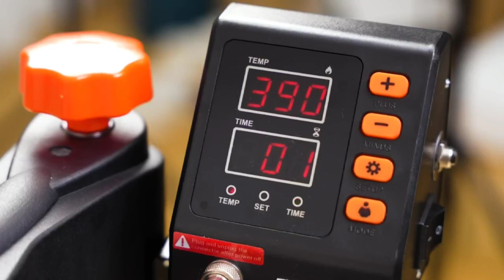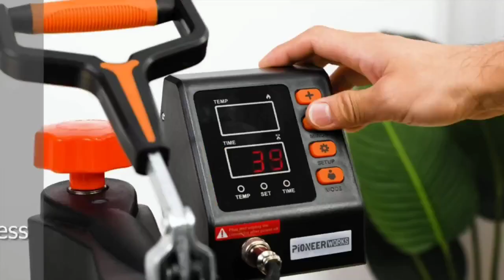GARVEE 12 x 15 inch Heat Press Machine 11-in-1 Heat Press 800W Sublimation Machine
GARVEE Heat Press Machine 11 in 1 Professional Sublimation Machine 12" X 15", 360° Swing Away Shirt Printing Heat Transfer Machine Digital Industrial-Quality Shirt Pressing Machine, 11 in 1 can be used for T-shirts, caps, ceramic plates, ceramic tiles, mugs, coasters, mouse pads, jigsaw puzzles, lettering, other misc. fabrics & materials. It can transfer colorful pictures and characters of sublimating and dissolved printing ink onto ceramics, glasses and textiles such as cotton, flax, chemical fiber, nylon, etc.

Product Features:

360° Rotation &hydraulic Spring
Full 360-degree rotation of swing-away and guide rail design; allows the heating element to be moved safelyaside, reducing the chances of accidental contact and protect your hands as well; Adjustable height and multi-spring pressure knob, can be adjusted according to the thickness of the material, ensures two plates can fit together perfectly, Guarantees the quality of finished transfers

Fast Heatting & Double Tube
The circuit board is designed in accordance with UL standards, with dual-channel control, using thyristor to accurately control the temperature, the temperature difference can be controlled at plus or minus 5 degrees, and the 10A relay is used as the second channel of guarantee control. When the first channel fails , The second channel of control automatically switches, does not affect customer use.

Digital Control Box
The large screen display of the electric control box is simple and intuitive, and the instrument operation is convenient. It has the counting function, and has the function of fast switching of 3 modes.

GARVEE specialize in commercial equipment to meet different business needs. Includes DIY tools and MRO products for different contexts. This includes business & industrial tool, agriculture, furniture, plumbing, gardening, outdoors, and home, as well as automotive parts & repair tools, and commercial kitchen equipment.